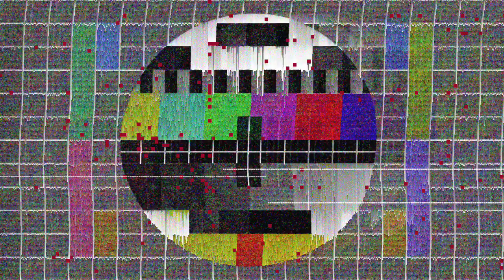NEW Normal Bersama Dandim 1602 Ende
Tetap Mengikuti Protokol  Kesehatan